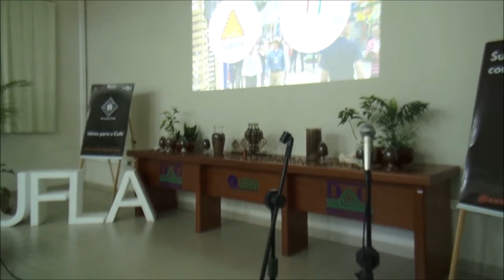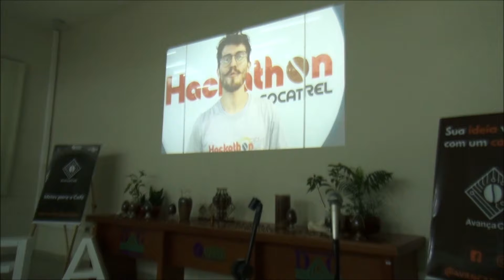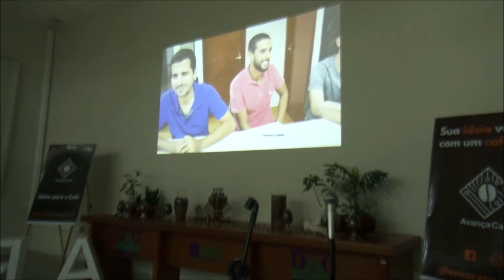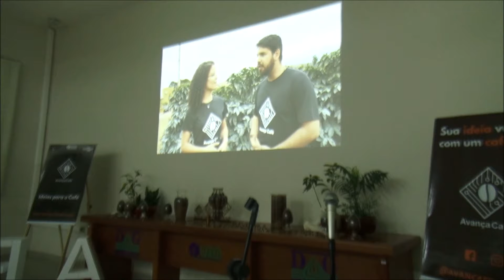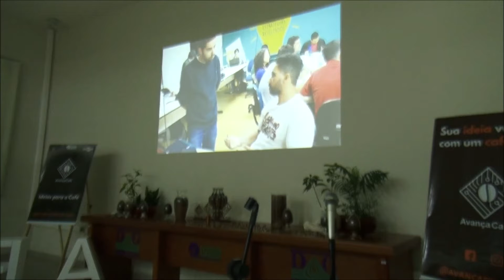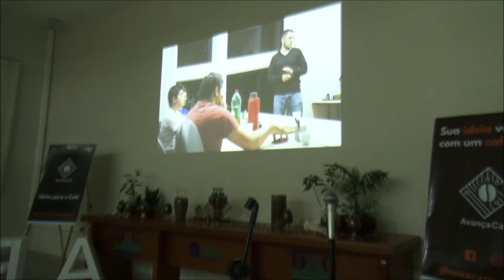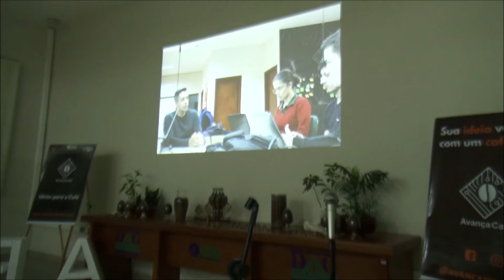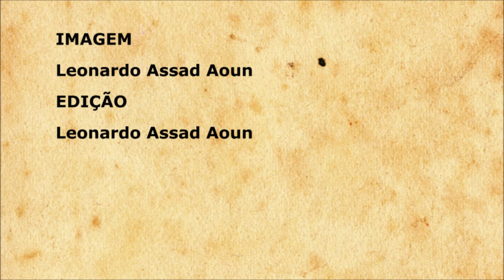DEMODAY 2019 - Abertura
Realizado no dia 22 de agosto, o Demoday é um evento organizado pelo programa Avança Café, visando premiar as startups que melhor se desenvolveram ao longo de 12 semanas de trabalho.

Sobre o Avança Café

O Avança Café é uma iniciativa do InovaHub/InovaCafé, em parceria com a Empresa Brasileira de Pesquisa Agropecuária (Embrapa Café), por intermédio do Consórcio Pesquisa Café, e já tem anunciada sua segunda rodada, prevista para o segundo semestre deste ano.

Realizado de 27 de maio a 22 de agosto, o programa priorizou projetos com base em Tecnologia da Informação (T.I). Em um futuro próximo, pretende-se expandir sua abrangência para projetos de hardware. Foram executadas, na primeira rodada, as etapas de Prospecção, Sensibilização e Pré-Aceleração. Nesta última, foram realizadas as seguintes fases: Formação de Equipe, Validação de Dor de Mercado, Mínimo Produto Viável (MVP), Pitch, Desenvolvimento de Produto, Mercado, Financeiro, Vendas, Marketing e Planejamento Estratégico.

Na metade do ciclo, foi realizada uma banca tipo exportação, eliminando os projetos que não atingiram o grau de desenvolvimento esperado. Na ocasião, 75% das equipes foram desligadas do programa, restando quatro equipes que seguiram até o final do processo, já realizando suas primeiras vendas.